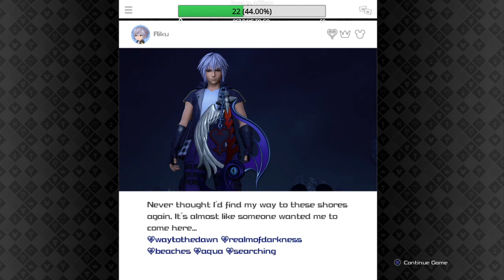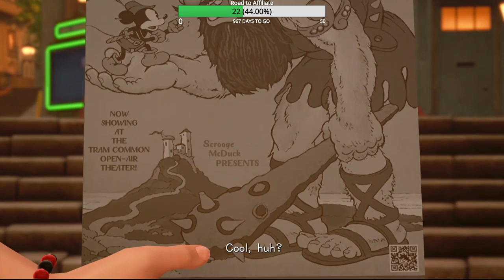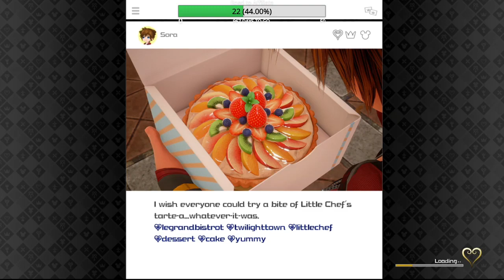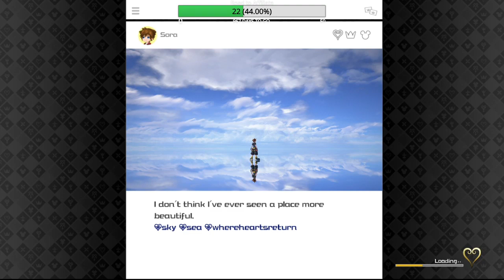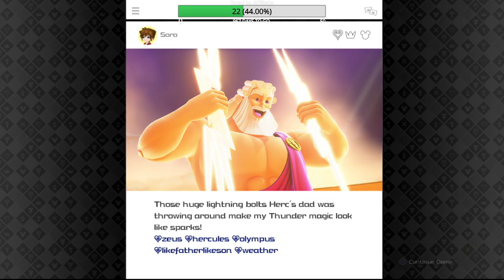Kingdom Hearts III Critical Mode Part 5 - Cooking with Sora / The Olympic Lucky Emblem Hunt!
Kingdom Hearts III is the most recent installment in the Kingdom Hearts Series and takes place after Dream Drop Distance (well technically 0.2 Birth By Sleep Prologue?) anywhom we take off once again as Sora as this time he fights the true face of his Enemy: Xehanort! Who will prevail? Light or Darkness? and will Kingdom Hearts finally be opened. FIND OUT in Kingdom Hearts 3 Critical Mode! (Also I know ReMind is out I was awaiting it's release before playing the main game on the channel because I heard there were gonna be some cutscenes sliding into the Game's main dms. )